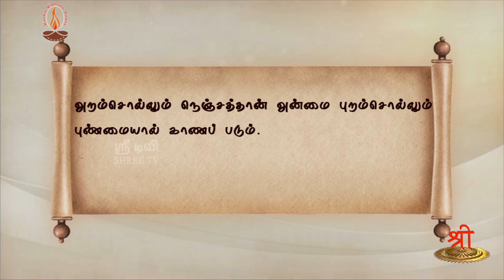வள்ளுவம் காட்டும் வாழ்வியல் | 60 | கெட்டவார்த்தை காட்டி விடும் | திரு.வ.ரங்கநாதன்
தேசியத்தையும், தெய்வீகத்தையும் பேணிக் காக்க ஸ்ரீடிவிக்கு உதவுங்கள்:

Name: Shree Media Services
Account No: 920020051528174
Bank Name: Axis Bank
IFSC Code: UTIB0001714
Branch: West Mambalam